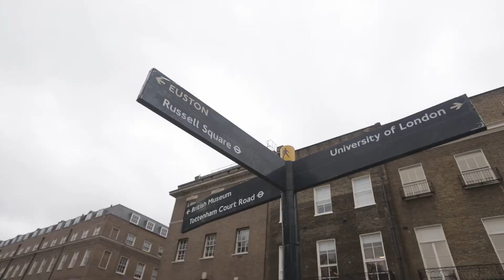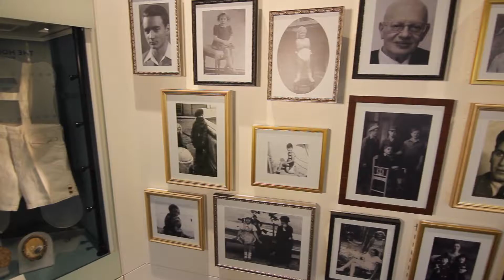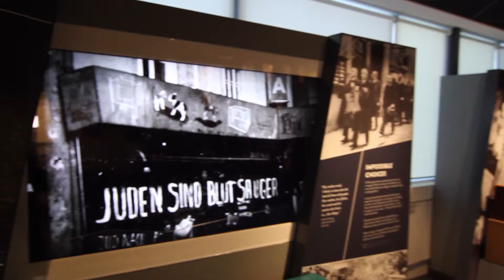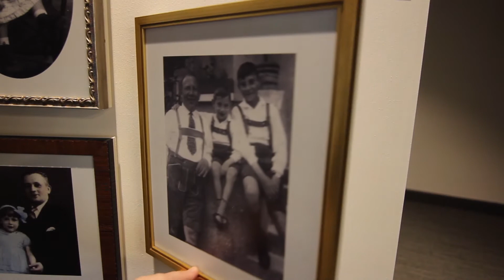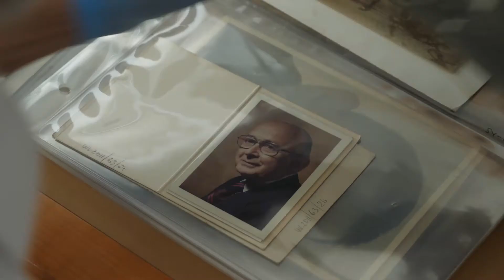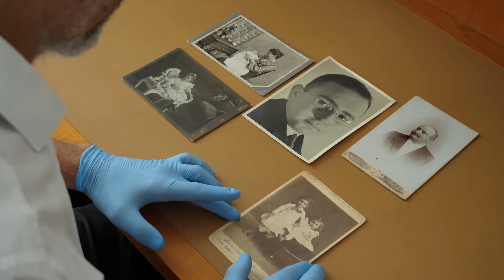The Holocaust and Genocide Research Partnership: An Introduction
The Holocaust and Genocide Research Partnership (HGRP) is a national research and public engagement consortium comprising of institutions at the forefront of research and learning. This short video introduces each partner organisation and outlines our first, co-located exhibition entitled 'Death Marches: Evidence and Memory'.

Produced by WatchUs Ltd. ®